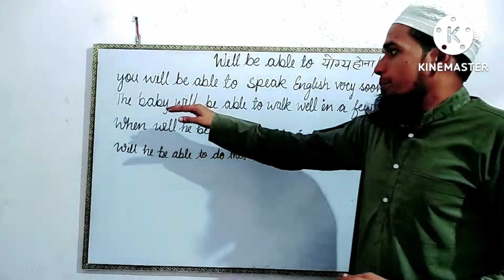Use Of Will be able to by Shahid Sir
english Spoken
will be able to